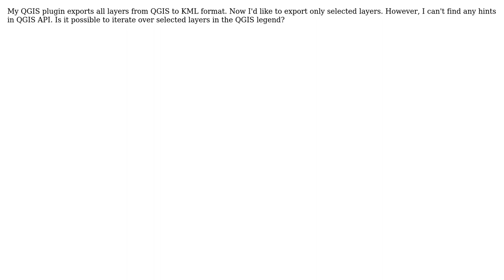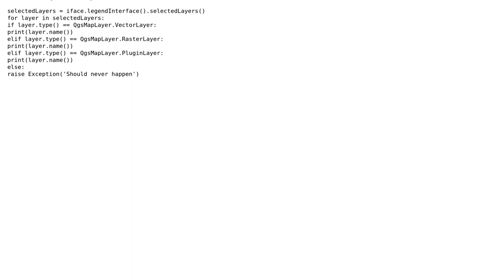GIS: Programmatically get selected layers from the QGIS legend?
With thanks & praise to God, and with thanks to the many people who have made this project possible! | Content (except music & images) licensed under CC BY-SA | Music | Images & others | With thanks to user TomazicM user Krzychu user Francisco Puga and the Stack Exchange Network Trademarks are property of their respective owners. You are responsible for your own actions.